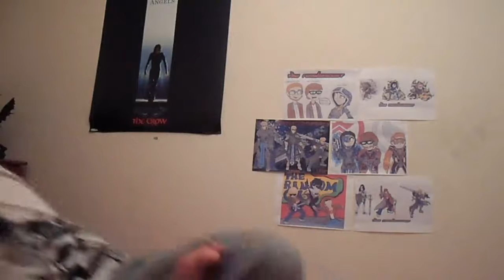Clan Update 4/2/12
This is an update for what i have planed for the next month.